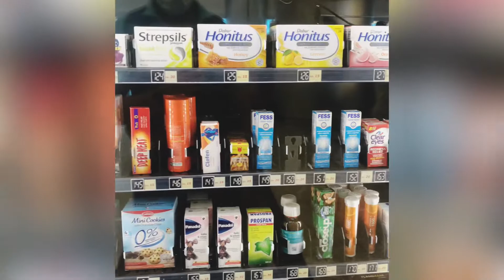The Medicine ATM and Ankle knees Joint family trip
The Medicine ATM & skies during our SHJ to COK trip…

She calls me “ankle”, and I call her “knees”, the “Joint” family trip